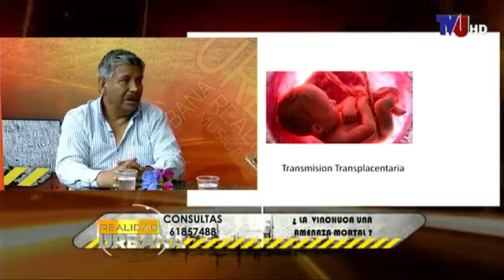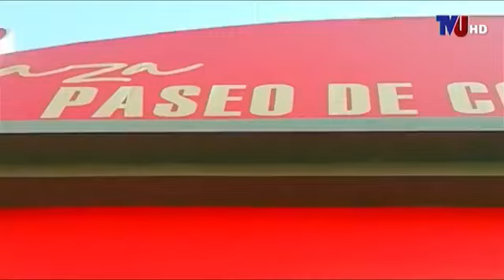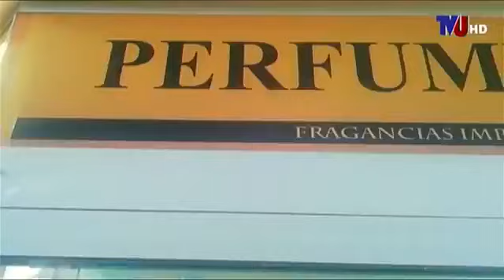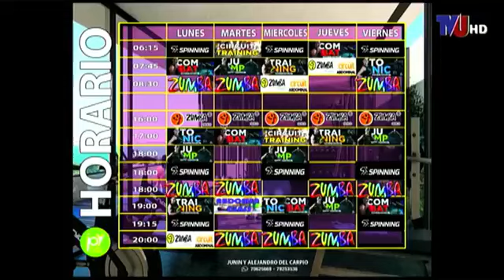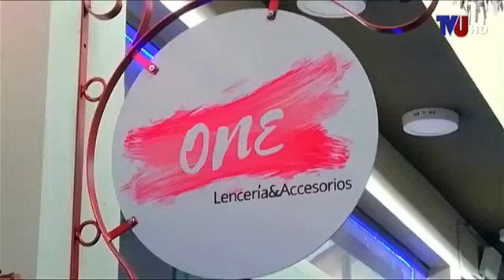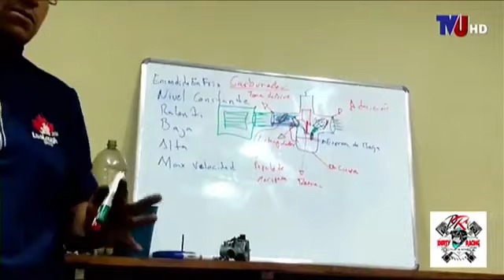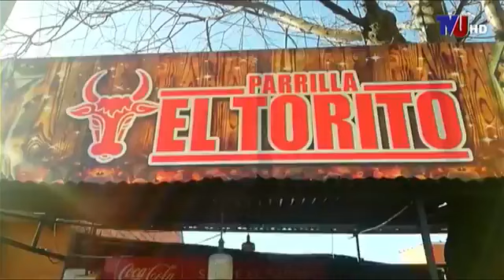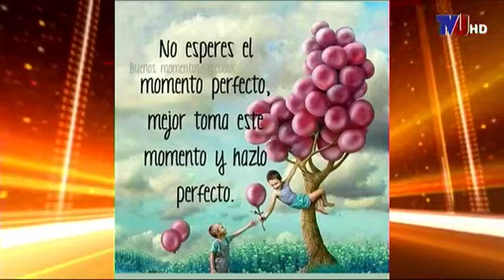¿LA VINCHUCA UNA AMENAZA MORTAL?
- ¿LA VINCHUCA UNA AMENAZA MORTAL? ¿TARIJA TIENE UN ALTO INDICE DE PERSONAS DIAGNOSTICADAS CON CHAGAS?
DR. WALTER SANTA CRUZ (RESPONSABLE DEL DEPARTAMENTO DE VECTORES).
- PRONOSTICO DEL TIEMPO.
RAUL GUTIERREZ (TECNICO DEL SENAMHI).